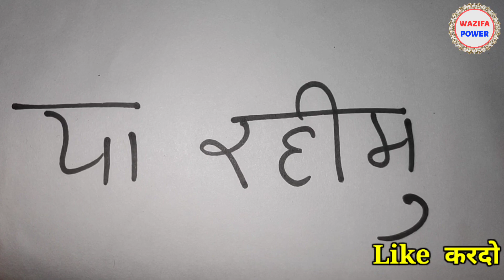2 Naam बोल दो Dolat ही Dolat होगी || Dolat Ka Wazifa || कारोबार || Money || Wazifa Power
2 Naam बोल दो Dolat ही Dolat होगी || Dolat Ka Wazifa || कारोबार || Money || Wazifa Power

अमीन
अल्लहाहुम्मा अमीन

अल्लहा हाफिज

Wazifa power
Shabbar Malik